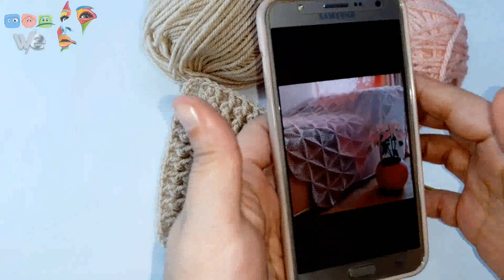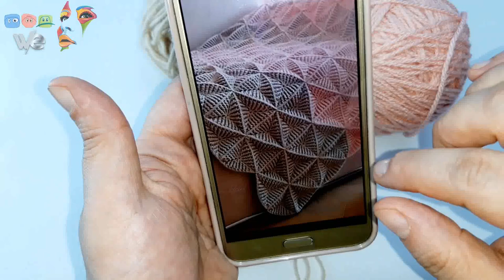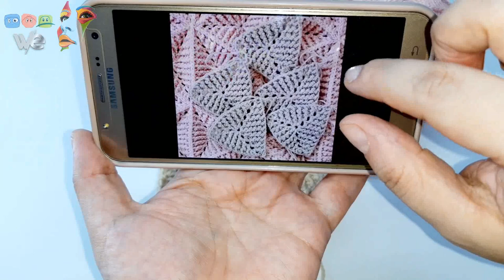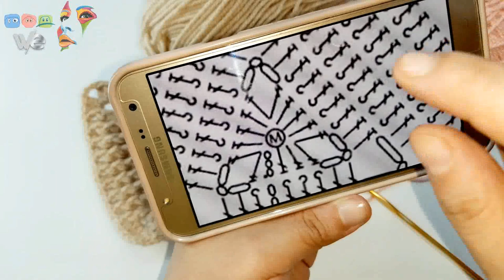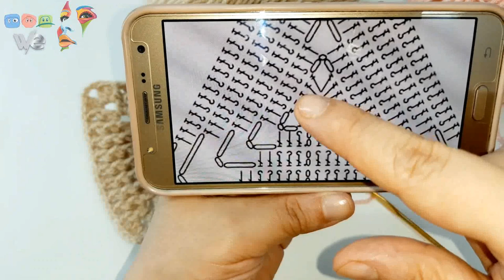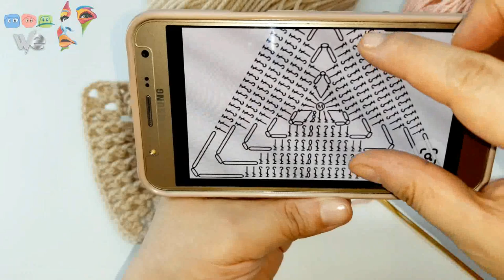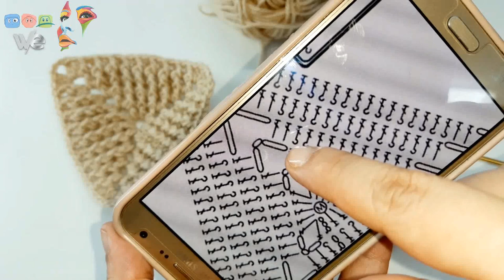مفرش كروشيه مجسم ترند وحدات مثلثه Crochet bed doily 3D With triangle units